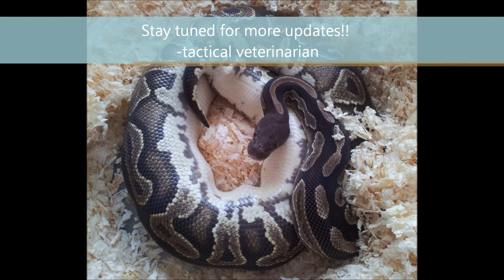Collection Update #2 June 11th, 2014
My collection update series is whatever happens that day when I step into the herp room! Even I don't know what I'll find- could be snakes breeding, geckos laying eggs, frogs coming out of the water or eggs hatching!